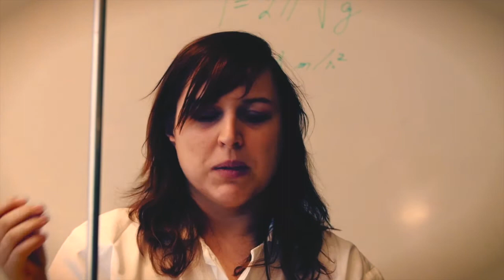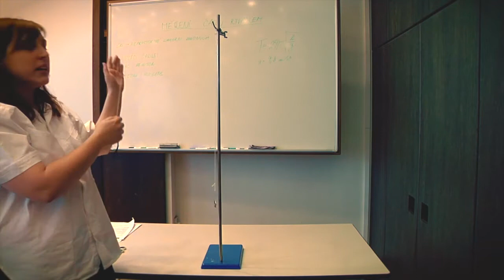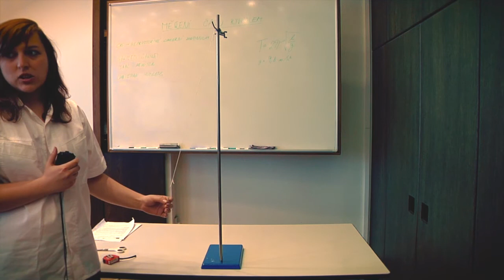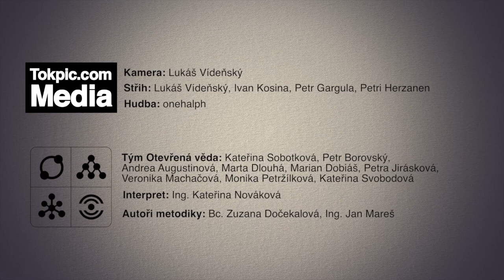Laboratorní cvičení - Fyzika: 7. Měření času kyvadlem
Autoři metodiky: Bc. Zuzana Dočekalová, Ing. Jan Mareš